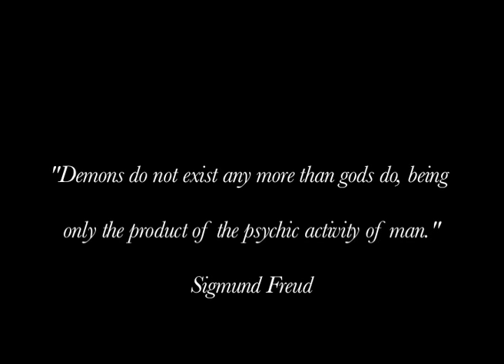Ego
Film fra Frederiksberg Gymnasium.
-Lavet i 2010